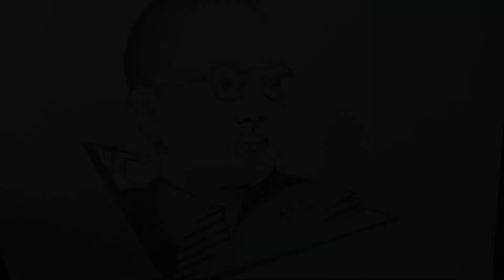Ambedkar Drawing Art by ARK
Ambedkar Art By Ark